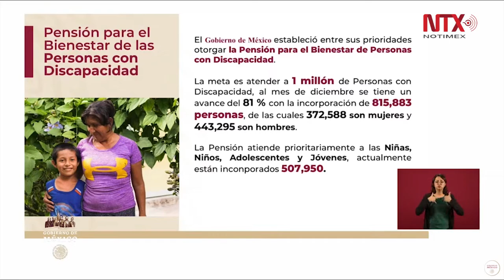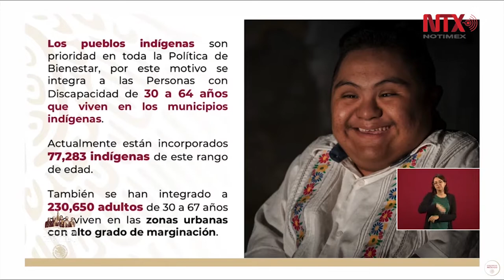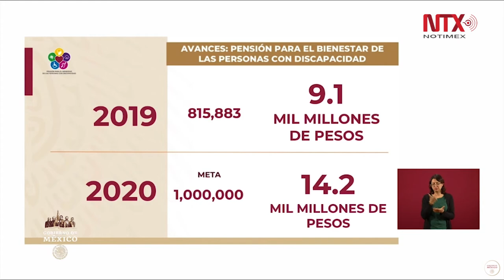Programa de apoyo a personas con discapacidad llega a 23,250 adultos: Secretaría de Bienestar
Ariadna Montiel, Subsecretaria de Bienestar, precisó que de aquellos que son parte del Programa del Bienestar, 305 mil de ya reciben su pensión a través de la tarjeta del bienestar y 510, 276 personas con giro bancario.